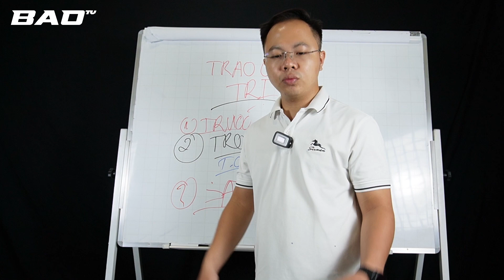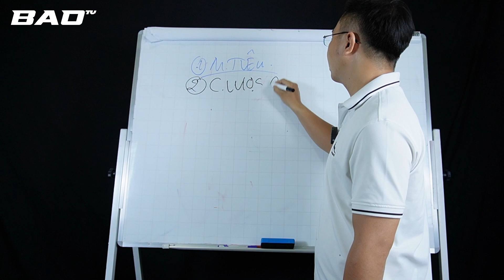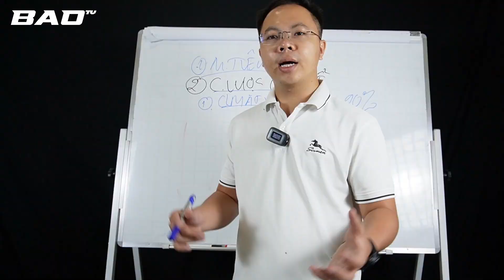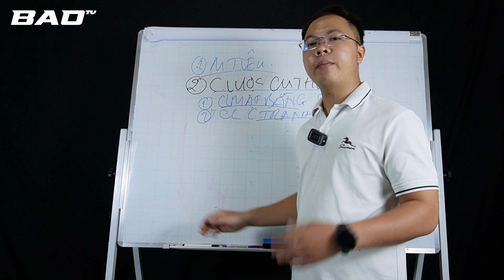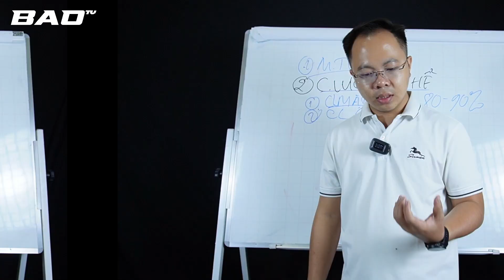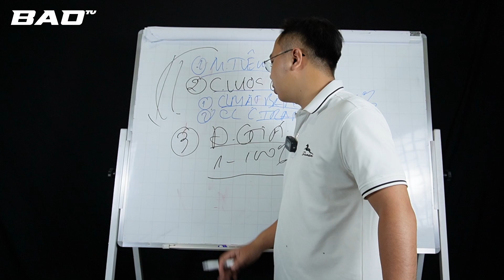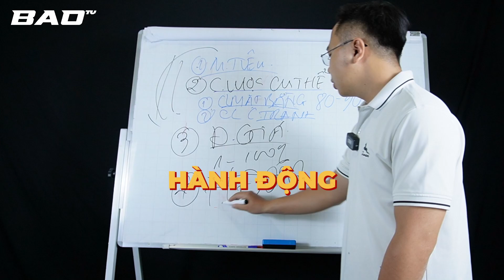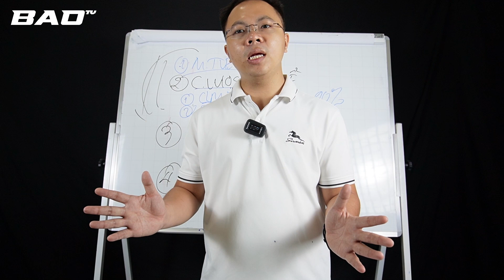Năm 2024 nên mở nhà thuốc To hay Nhỏ để thành công ngay từ đầu | Trần Võ Bảo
Trong video này, Trần Võ Bảo sẽ chia sẻ với bạn câu chuyện thành công và những lời khuyên quan trọng khi bắt đầu kinh doanh nhà thuốc. Nếu bạn đang suy nghĩ mở một nhà thuốc, đây là những thông tin hữu ích và đáng giá để bạn thành công ngay từ đầu. Không bỏ lỡ video này nếu bạn muốn tìm hiểu thêm về kinh doanh nhà thuốc vào năm 2024